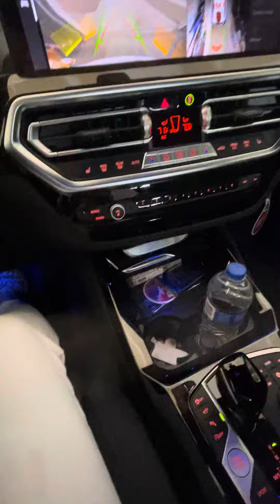January 26, 2024